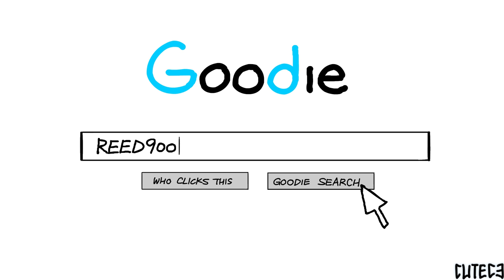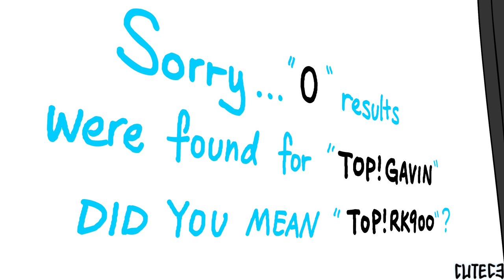Google Reed900 | Detroit: Become Human Comic Dub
What is Reed900? A code for espionage? Another word for coffee? Who knows...

Artist of the Comic:
☆Cutec3
Cast:
☆Me as RK900 and Connor
I've got the permission of every artist to use their content for dubbing. [Derivative Work] If there may be an error or misunderstanding, please contact me on Discord, Tumblr or Email.
Please check out the voice actors and the comic artist and give them some love.